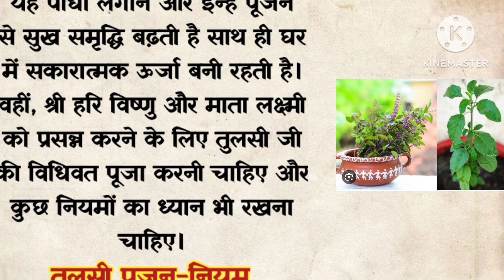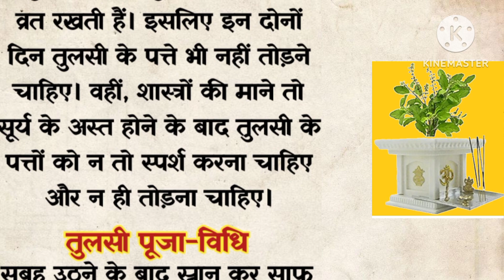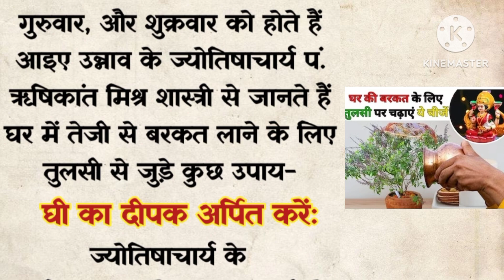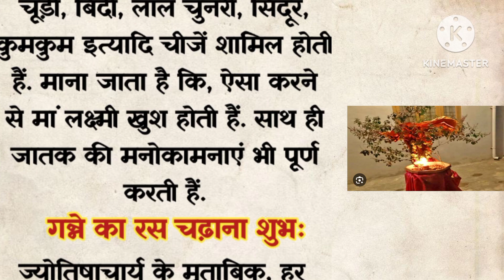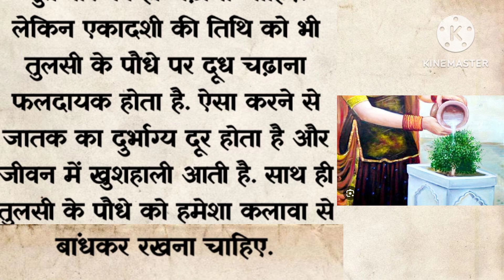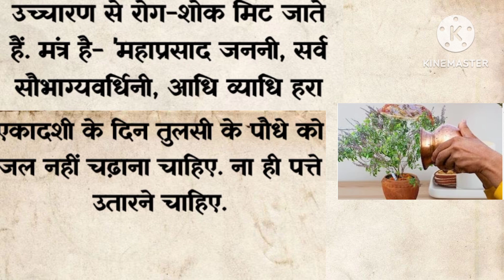तुलसी पूजा विधि /तुलसी पर जरूर चढ़ाएं ये 5 शुभ चीजें, तेजी से होगी बरकत, दौलत से भर देंगी तिजोरी